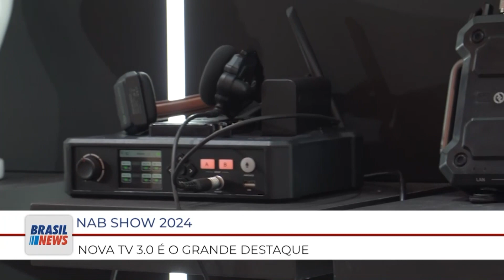BRASIL NEWS 18 04 BL03